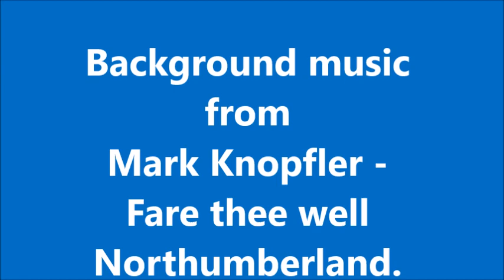Northumberland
Northumberland is a ceremonial county and historic county in North East England. It is bordered by Cumbria to the west, County Durham and Tyne and Wear to the south and the Scottish Borders to the north. To the east is the North Sea coastline with a path 103 kilometres long. The county town is Alnwick